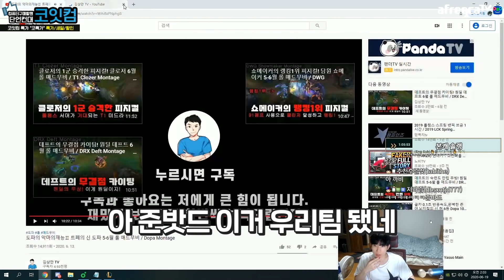정글은 백정이 아니라 황족입니다..